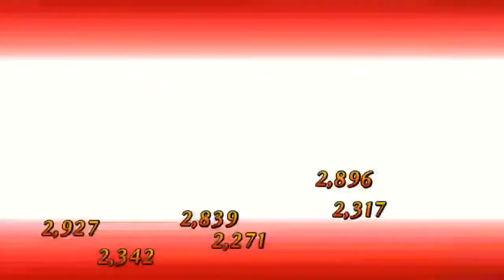Summer! Ocean! WAIFUS!! Chaldea Summer Memory Full Story [Fate Grand/Order]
This was a nightmare of a video to make... But i'm happy with the result! This is the full story for Summer! Ocean! Pioneering! FGO Summer 2018 Chaldea Summer Memory -The White Beach of Relaxation-

God what a long title! Anyway enjoy the full event. Have you cleared part 1 yet?
Read my webcomic for FREE!!